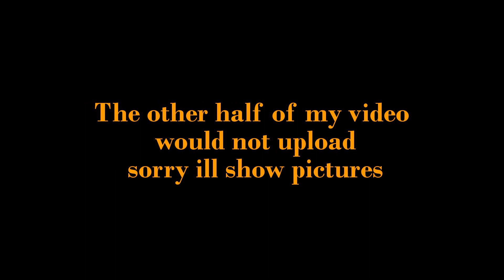3/3 Cardboard mixed media sculpture squares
3"/3" cardboard, sculptures squares. This will make an impressive art sculpture to display, If you share with friends and swap art, Thank you all for Watching,  Please subscribe for updated projects, leave a comment and tell me what you think! Thank you so much for your support of me and my channel ! Please enjoy and invite your friends!